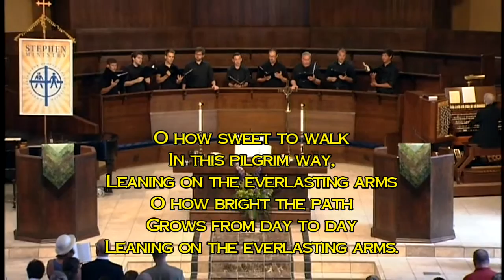Leaning on the Everlasting Arms (SHOWALTER)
Sung by the Congregation and Plymouth Men's Chorus of First Plymouth Church, Lincoln Nebraska on July 27, 2014.